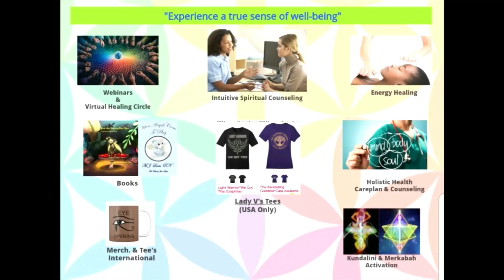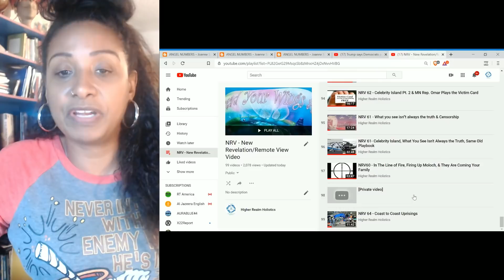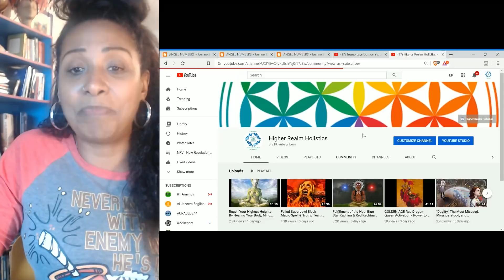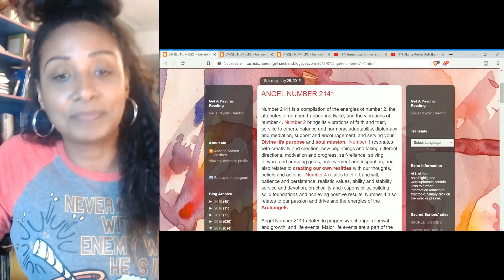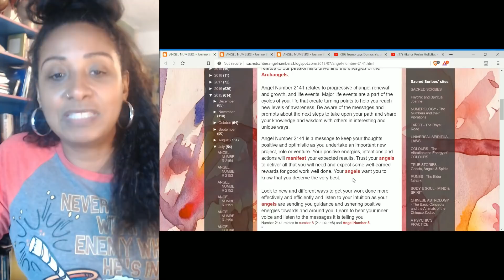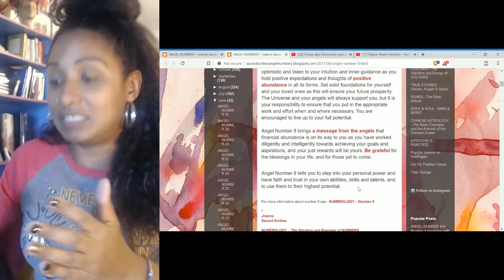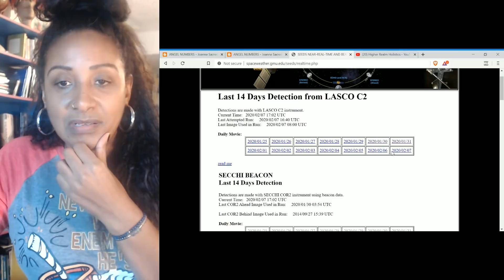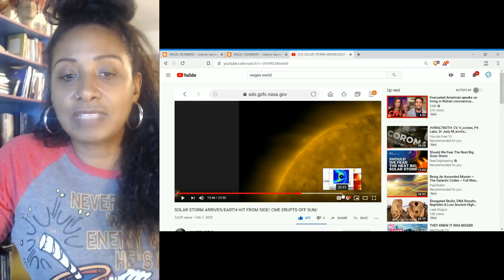Cosmic Red Dragon Queen Prosperity Activation